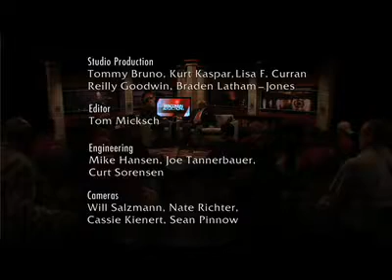Wisconsin Reflections: Barry Alvarez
Athletic Director at the University of Wisconsin-Madison since 2004, Alvarez is the winningest football coach in Wisconsin Badger history. He turned a program mired in the Big Ten basement into a perennial contender. He is the only Big Ten football coach to ever win back-to-back Rose Bowls. Alvarez and his wife Cindy were also instrumental in bringing a Gilda's Club to Madison.